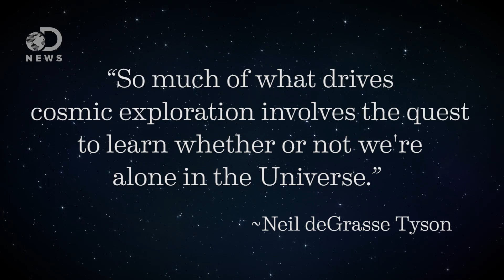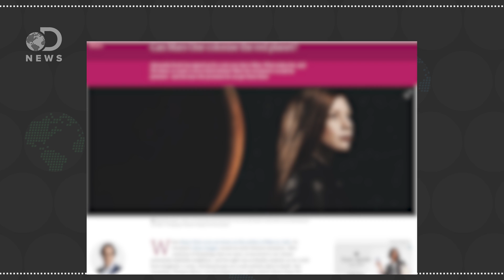Who Will Win The Race To Mars?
Humans have been obsessed with Mars for centuries and for good reason. What exactly makes Mars so great, and who's going to get there first?

There's Water On Mars! Here's Everything you Need to Know

Why Go to Mars?
"Mars has a 24-hour day. It has polar ice caps. Its axis is tilted compared with its orbit, just as Earth is tilted on its axis. That means Mars goes through seasons, just like Earth. Mars, as cold as it is, is not as oppressive an environment as almost any other place we can think of going in the Solar System. "

"Round and round it goes, and where it ends up is a matter of aerobraking for the Mars Reconnaissance Orbiter, NASA's newest spacecraft to explore the red planet.
Aerobraking is 'science friction'--that is, using the friction of the thin martian atmosphere to slow the orbiter. Mission officials keep an eye on things like glide slope, drag passes and pop-ups while also watching the weather and looking out for other spacecraft."

NASA Suspends 2016 Launch of InSight Mission to Mars
"After thorough examination, NASA managers have decided to suspend the planned March 2016 launch of the Interior Exploration using Seismic Investigations Geodesy and Heat Transport (InSight) mission. The decision follows unsuccessful attempts to repair a leak in a section of the prime instrument in the science payload."